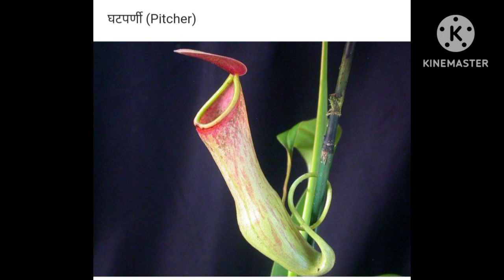मांस खाने वाले पौधे।अनोखे पौधे।सुंदर पौधे ।plants eat animals.plant being eats animals.plant eat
दोस्तों आज हम आपको इस वीडियो में आपको कुछ ऐसे पौधों के बारे में बताएंगे जो की मांसाहारी पौधे होते हैं।

दोस्तों इस वीडियो में हम आपको भृंगराज की पहचान भृंगराज के फायदे और भृंगराज को कैसे उगाया जाता है उसके बारे में काफी जानकारी आपको इस वीडियो में देने वाले हैं दोस्तों वीडियो पूरा देखें अगर वीडियो थोड़ी सी अच्छी लगी हो तो हमारी वीडियो को लाइक करें और हमारे चैनल को सब्सक्राइब करें और घंटी को भी दबा लें

hello guys आज हम आपको बताने जा रहे हैं एक ऐसे पौधे के बारे में जो काफी सारी बीमारियों में अहम भूमिका निभाता है
ये पौधा जो मकोय का पौधा है जिसके अनेकों फायदे हैं

rahatplant
rahatplantchannel

Hello guys ,

कैसे हो आप सब आज हम आपको बताने जा रहे हैं जिससे आप अपने घर पर मिर्च के पौधे उगा सकते हैं।

hello guys,
कैसे हो आप सब आज हम बताने जा रहे हैं की भृंगराज का पौधा कैसे उगाएं घर पर
भ्रंगराज के पौधे की पहचान बताने जा रहें है।

Hello friends आज हम आपको बताने जा रहे हैं जिससे आप अपने घर पर तुलसी के खूब सारे पौधे उगा सकते हैं।

hello friends आज हम बनाने जा रहे हैं एक सुंदर सा गमला जो की आप बेकार प्लास्टिक की बोतल से बना सकते हैं

hello friends आज हम आपको धनिए को घर पर कैसे उगाएं को trick बताने जा रहे हैं
जिससे आप भी अपने घर पर धनिया आसानी से अपने pot 🍯 में उगा सकते है

hello friends आज हम आपको एक ऐसा आसान तरीका बताने जा रहे हैं जिससे आप अपने घर पर कम पैसों में सीमेंट का पोट बना सकते हैं।
 दोस्तों अगर
 दोस्तों हमारे channel ko support करे

how to grow tomato plant from Seed

ढेर सारे टमाटर उगाने का आसान तरीका।

friends आज हम गुलाब की कटिंग से गुलाब का पौधा कैसे लगाएं देखेंगे
गुलाब की कटिंग से गुलाब का पौधा लगाने का सबसे आसान तरीका

hello guys Aaj ham aapko नींबू का पौधा कैसे लगाएं बीज से घर पर सिखाएंगे । और how to grow lemon plant from Seed

lemon 🍋 plant one year
lemon tree नींबू का पौधा
नींबू का पेड़ एक साल पुराना

Tulsi plant
how to grow Tulsi plant from Seed
तुलसी का पौधा कैसे उगाए बीज से

beautiful moss

please support me
 how to grow maize 🌽 plant from Seed
मक्का का पौधा कैसे उगाएं

please support me or my channel.
कुछ ऐसे पौधे जो सजावट में चार चांद लगा देंगे
few plant for decoration